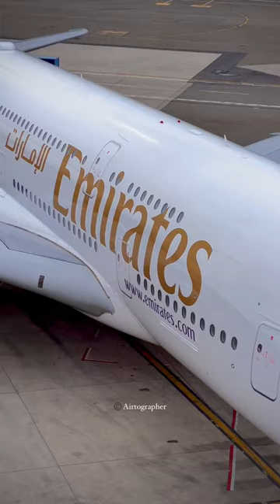Emirates Air Airbus A380 - 800 Parking to taxing Airport